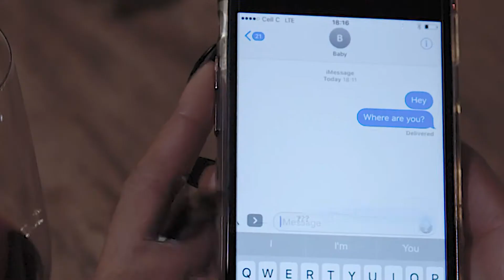TSHEPISO MOGALE- SHOWREEL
Showreel  2017/2018